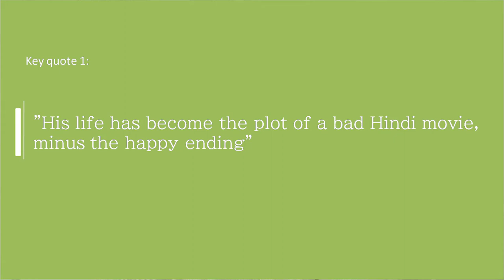"A Fine Balance" by Rohinton Mistry [Book Review 3]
This book has been written in 1997. It's quite thick, 600 pages. But a wonderful book!

It's a very sad story, heartbreaking.

It's based in India, the India of 1975 under a State Emergency. under the prime mister Indira Gandhi even though Rohinton doesn’t mention her. It’s was a state of anarchy, corruption, unfair police, forcing men for sterilization to control the growth of the population. Unfair, injustice.

The story of 4 strangers that will end up living together in a tiny apartment. The four main characters are: Dina, 40 something, poor and who lost her husband after only three years of marriage; Maneck, the son of an old school friend of Dina's; and two tailors, Ishvar and his nephew Om, members of the low caste.
Relating stories of 3 different families from several generations that will cross path in life. At the beginning there is fear and distrust from both sides, trust takes time to built, there is always doubts and protecting oneself against being cheated, but then a friendship is built and get stronger to the point that family feelings are developed.

It's a beautiful of how friendship gets built by going together through hardship.

The way the author develops the characters in this book with just enough to make you attached to them, it feels real, just like you are living in India with all the smells and noise. It is a submersive experience. But beware, it's graphical, not poetic, feces, castrations, it's vivid.

Disillusion, broken dreams. Every time you feel there will be hope a dramatic event appears.

They live in complete misery, on the verge of the extreme of poverty, from villages to cities, generation after generation struggling to survive. They have to go through immense obstacles that you often think that they will be close to death but through the balance of life, this fine balance, they live to live another day.

There is this balance between despair and hope, and despair and then hope again, a constant struggle of those 2 opposites that balances and makes a human life.

So much pain! I can't believe how a human being can still stand after their painful existence. Hard to understand how some human beings can be treated just as meat by other human beings. It’s troublesome. And the fact that those are probably what people have to live through in India, makes you wonder what are the limits of our humanity. It’s disturbing and it makes you reflect for many weeks after having read the book. It has a impact on you. Such distress that he ended up envying the dead to be dead and him still alive.

Pain is never unending. There is happy time after pain if you can go through it. This is the fine balance that the book is sharing I believe.  We can adapt with enough patience to anything life throws at us.

Life is about frictions, obstacles, and our humanity always find ways to go through difficulties.

I do not want to spoil too much the story, because there is people dying, shocking situations, unexpected moves.

devastation, grief, they cope with it with such dignity. Defeat can shatter a human but with the right approach of life, no-one can remove your freedom.

Slavery in camps, begging in the streets, sleeping in the streets, living without limbs, castrated, all the tyranny that life has to offer happened to them.

India is clearly a mystery, as how so many castes, poor people can cohabit together in such a balance and with faith and strong beliefs of life is just astonishing.

This is the kind of book that will remain in your mind for months to come. Very few books bring such an experience.

Key Quotes:

"His life has become the plot of a bad Hindi movie, minus the happy ending".

"Each time he saw high caste person on the road, he prostrated abjectly but a safe distance - so he couldn't be accused of contaminating them with his shadow'.

"Sometimes you have to use your failures as stepping-stones to success. You have to maintain a fine balance between hope and despair.'

"The secret of survival was to balance hope and despair, to embrace change.'

Should I make a complaint to the police? said Dina. If you like but you might as well complain to that crow on your window.

"Where humans were concerned, the only emotion that made sense is wonder at their ability to endure, and sorrow for the hopelessness of it all.

Grade: A+